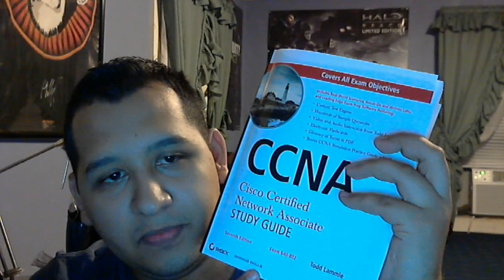How to Study for Cisco CCENT or CCNA Exams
Tags and Stuff: PC, Jorge Almazan, Cisco, CCNA, CCENT, IT, technology, certifications, ccna lab, networking